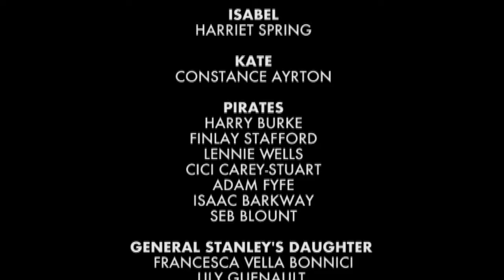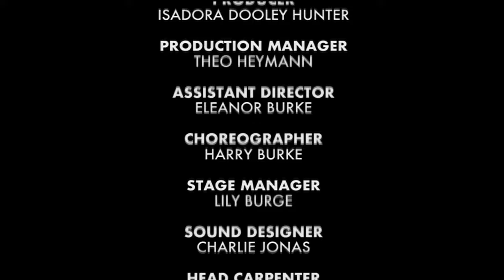Oh, is there not one maiden breast - The Pirates of Penzance | Cambridge University G&S Society